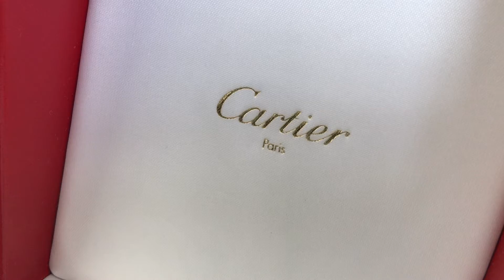Cartier CO574 Watch Box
CONDITION: Okay Used Condition.

DESCRIPTION: This item has some small dents on top and some small wear. (see photos).

Watch dealers, collectors, and watch lovers, please ask for all other Cartier items, ( I WILL FIND THE ITEMS FOR YOU AND LIST THEM ON MY EBAY STORE FOR YOU TO BUY )